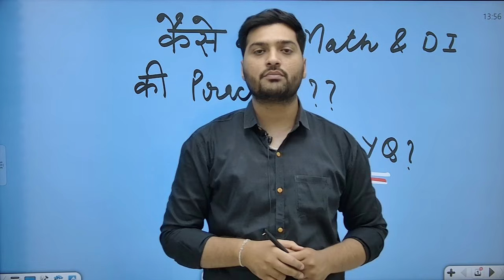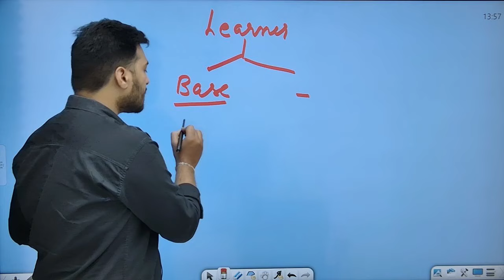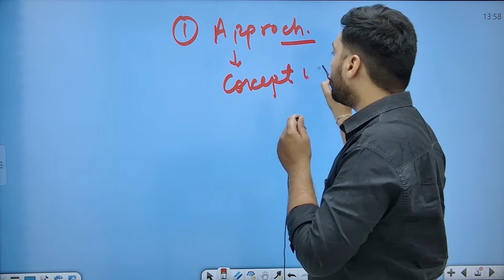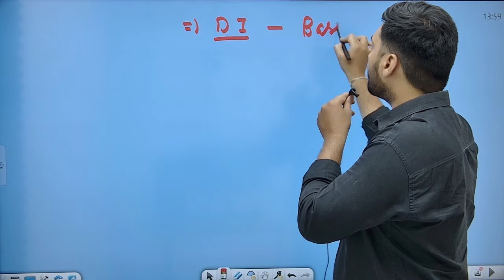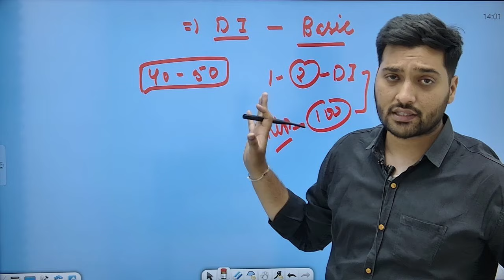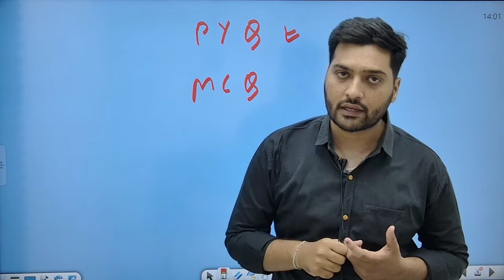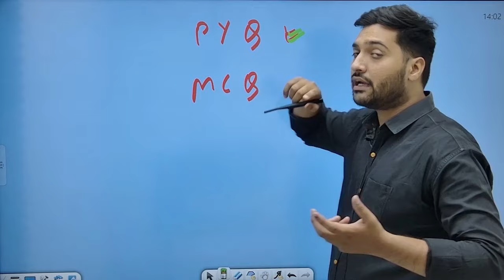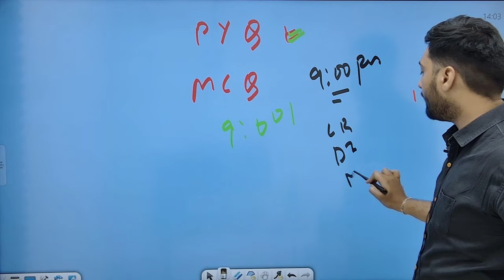How to Practice UGC NET Maths & Data Interpretation PYQ's & MCQ's Questions? Yogesh Sir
How to Practice UGC NET Maths & Data Interpretation PYQ's & MCQ's Questions? Yogesh Sir | UGC NET Paper-1 | UGC NET Paper 1 Preparation 2024 | UGC NET June 2024 Paper 1 Preparation Strategy | How to Prepare for June 2024 NET JRF Paper 1 Exam??

👉 Have Any Query? Ask Us.

🌟 Doubt Forum.